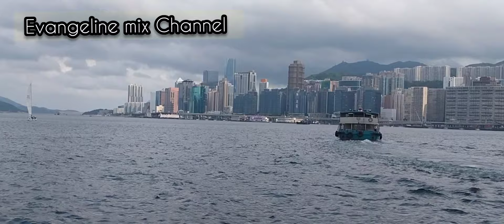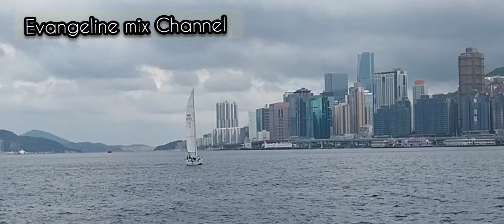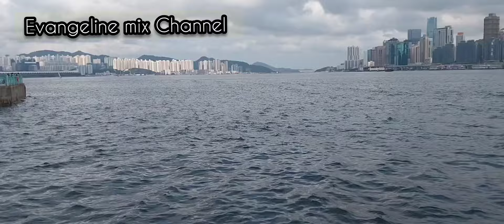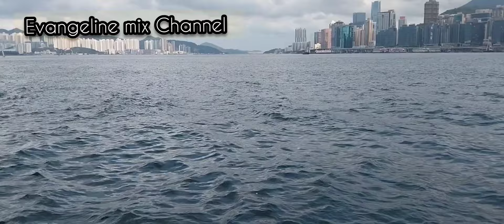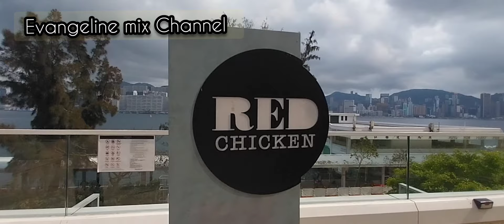Ilokano Song (Medley ) Non Stop Balse kawiwit